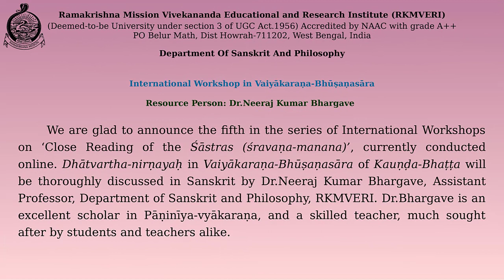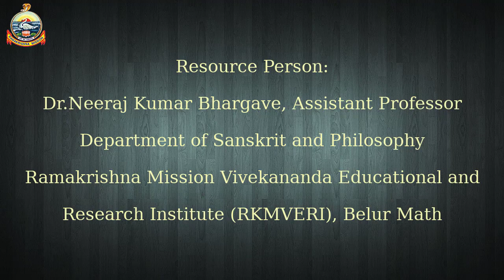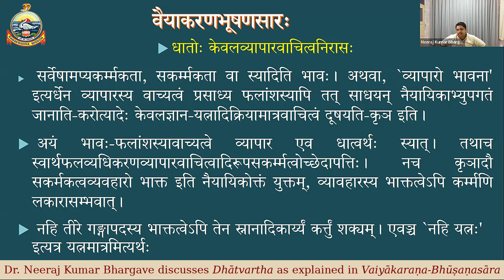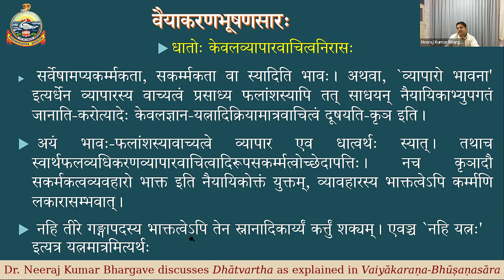Day-19 | Vaiyākaraṇa-Bhūṣaṇasāra workshop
Day-19 of the online International Workshop in Vaiyākaraṇa-Bhūṣaṇasāra
Chief Resource Person: Dr.Neeraj Kumar Bhargave, Assistant Professor, Department of Sanskrit and Philosophy, Ramakrishna Mission Vivekananda Educational and Research Institute (RKMVERI), Belur Math